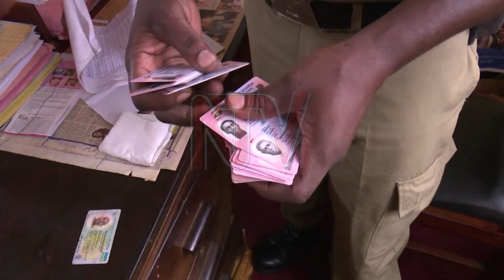Money lenders question gov’ts' rationale in a free economy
The government has directed all money lenders still in possession of national Identity Cards of borrowers to return them to their rightful owners, as the document cannot be used as collateral. This follows a resolution by the cabinet to have all IDs withdrawn due to a public outcry by the public over the confiscation of their national IDs by money lenders. Ben Kavuya, the chairperson of Uganda money lenders says there is still a need to register money lenders countrywide, as many of them are not known by the body that supervises them.